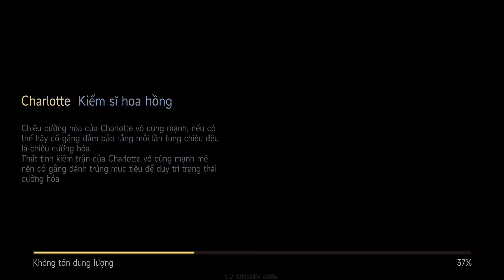Hướng Dẫn Chơi Charlotte Liên Quân | Cách Lên Đồ và Bảng Ngọc Charlotte Mùa Mới Nhất S2 2024 Đi Rừng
Charlotte là tướng đấu sĩ trong Liên Quân Mobile cực mạnh. Mình sẽ dướng dẫn Cách chơi Charlotte, Lên đồ Charlotte, Bảng Ngọc Charlotte Liên Quân mùa mới S2-2024 mạnh nhất trong game Liên Quân Mobile cho anh em leo top Charlotte hoặc leo rank cao thủ, chiến tướng cực kỳ dễ nhé! Xem hết để biết Cách Chơi Charlotte, Lên Đồ Charlotte, Bảng Ngọc Charlotte Mùa Mới S2-2024 Mạnh Nhất để trở thành Top 1 Charlotte nha anh em!
👉 Bảng Ngọc Charlotte Sát thủ:
Ngọc Đỏ: 10 Viên Công Vật lý +2 và Xuyên Giáp +3,6.
Ngọc Tím: Lắp 10 Viên: Công vật lý 1,6 và Tốc Chạy +1%.
Ngọc Lục: Lắp 10 Viên: Công Vật lý +0,9 và Xuyên Giáp +6,4.
Giờ đăng video: 18h00' hằng ngày.
Kênh làm về GAME LIÊN QUÂN MOBILE. Là kênh hướng dẫn cách lên đồ, bảng ngọc chuẩn, cách farm rừng và cách đánh của tất cả các vị tướng Liên Quân Mobile.
Bản Quyền thuộc về HD GAME 76. Nghiêm cấm các tổ chức cá nhân Reup dưới mọi hình thức!